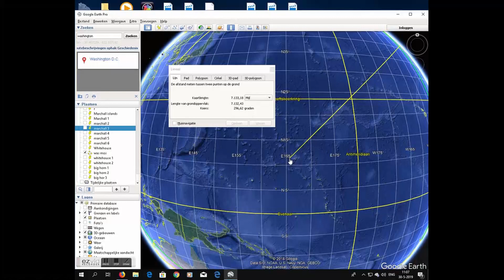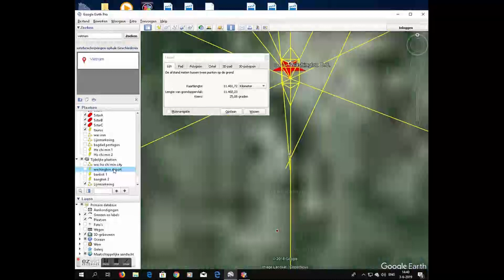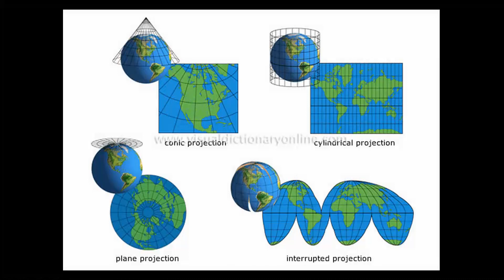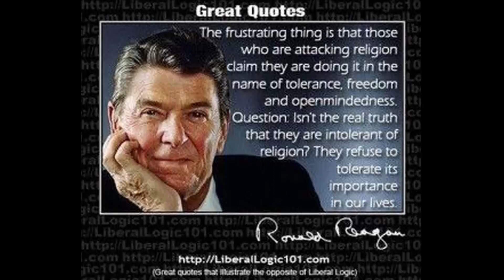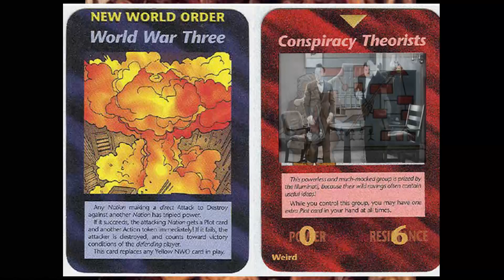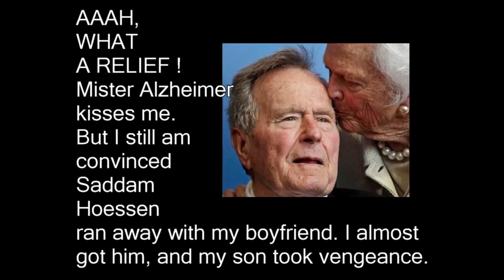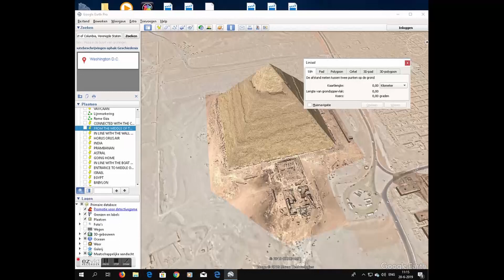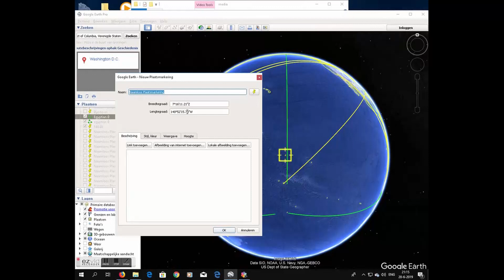Dutch version. Zo mooi zijn de lay lines over de wereld.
Deze video geeft een aantal lijnen over het aardoppervlak weer. Deze zijn bedoeld om aan te geven dat de zon precies tussen de kreeftskeerkring en steenbokskeerkring als het ware heen en weer gaat. Ook geef ik aan hoe precies de Egyptenaren wisten hoe de zon "beweegt", dat de aarde rond is en hoe groot de aarde is. Dat wisten die Egyptenaren al, ver voor Galileo Galilei, Kepler en Copernicus